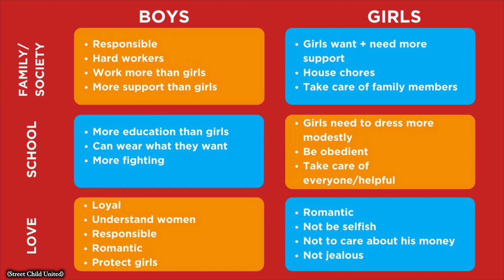How does Gender Bias lead to Gender Based Violence?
Gender bias refers to the preconceived and systematic prejudices that exist towards individuals based on their gender. This can manifest in various forms including discrimination, prejudice, and unequal treatment. Such biases can have far-reaching impacts on society, including the perpetration of gender violence against women. Gender violence is any act that causes physical, sexual or psychological harm to an individual due to their gender identity. This type of violence is often rooted in power imbalances and gender stereotypes, which are perpetuated and reinforced by gender bias. Essentially, gender bias is a major contributor to gender violence as it perpetuates the harmful gender norms and power imbalances that drive such violence.

SCHEDULE A TRAINING TODAY OR REGISTER FOR A CEU COURSE!!